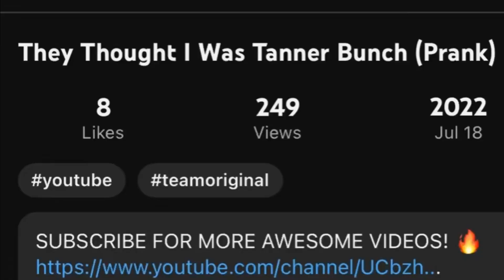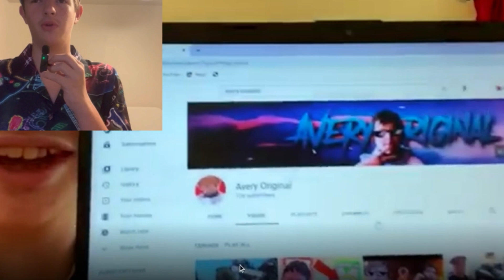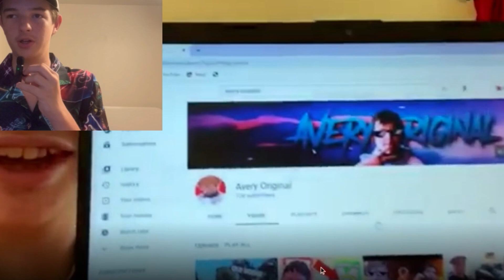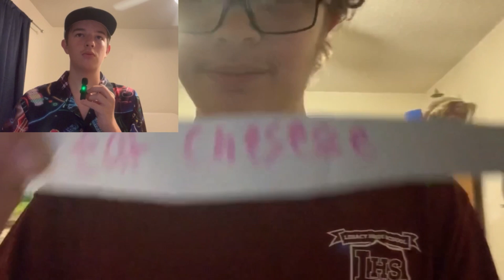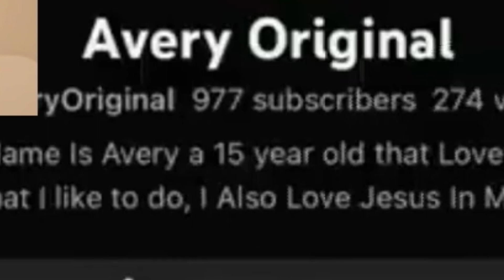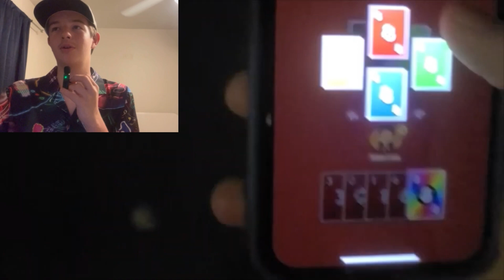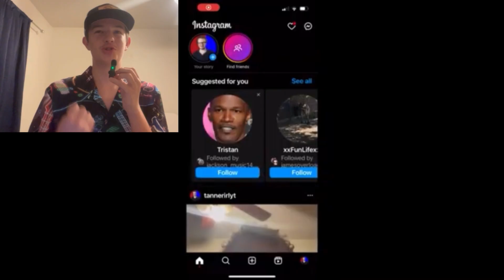Reacting to Tanner’s Old Videos on His Birthday! (Hilarious Throwback)